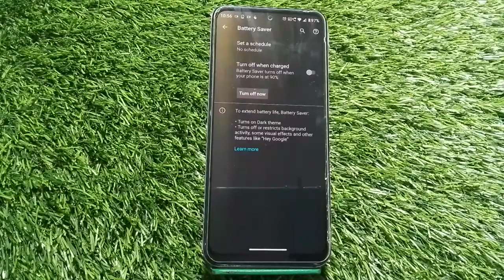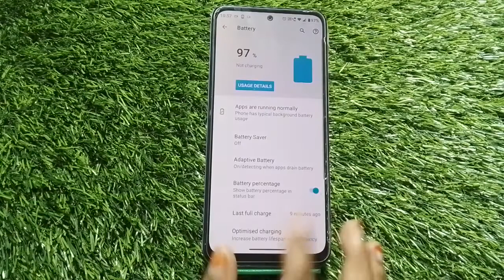How To Enable Battery Saving Mode In Motorola Edge 30 Ultra, Battery Saving Mode Kaise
How To Enable Battery Saving Mode In Motorola Edge 30 Ultra, Battery Saving Mode Kaise Enable Kare

How To Enablebattery Savingmode In Motorola Edge 30 Ultra, Battery Saving Mode Kaise Enable Kare